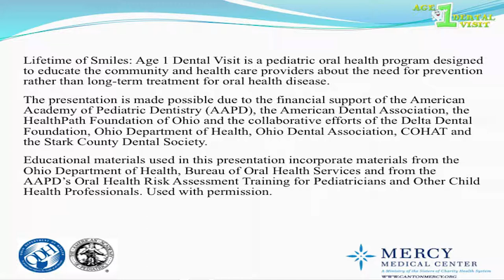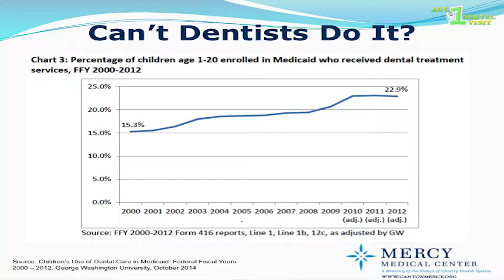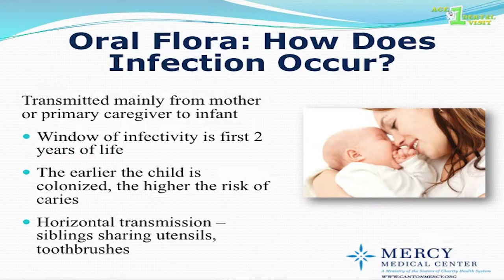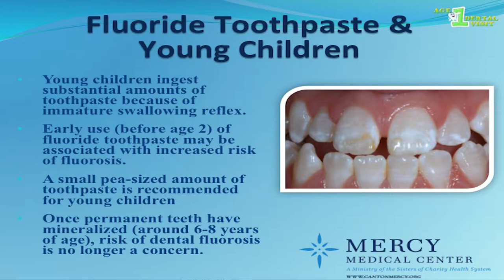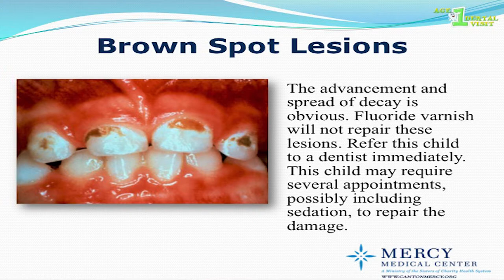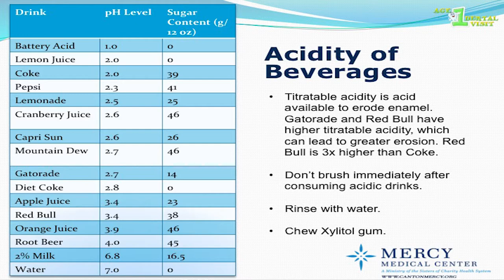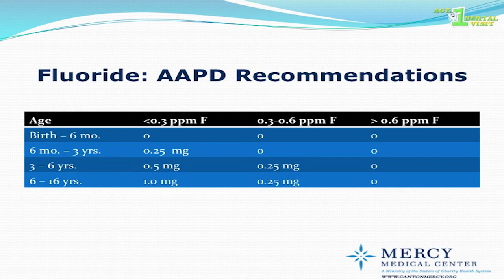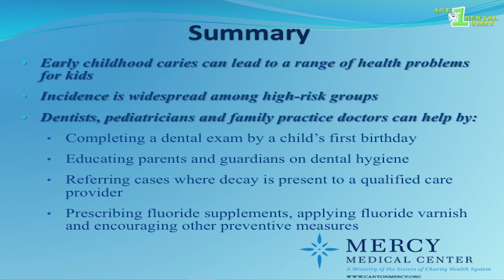Lifetime of Smiles: the Age 1 Dental Visit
Lifetime of Smiles: Age 1 Dental Visit is a pediatric oral health program designed to educate the community and health care providers about the need for prevention rather than long-term treatment for oral health disease.

Thomas Paumier, DDS, Ohio Dental Association president and member of Mercy Medical Center Development Foundation board, provides a detailed overview about tooth decay in the United States and Ohio, the epidemic of early childhood caries (ECC) and how health care providers can help prevent this disease.

The presentation is made possible due to the financial support of the American Academy of Pediatric Dentistry (AAPD), the American Dental Association, the HealthPath Foundation of Ohio and the collaborative efforts of the Delta Dental Foundation, Ohio Department of Health, Ohio Dental Association, COHAT and the Stark County Dental Society.

Educational materials used in this presentation incorporate materials from the Ohio Department of Health, Bureau of Oral Health Services and from the AAPD’s Oral Health Risk Assessment Training for Pediatricians and Other Child Health Professionals. Used with permission.